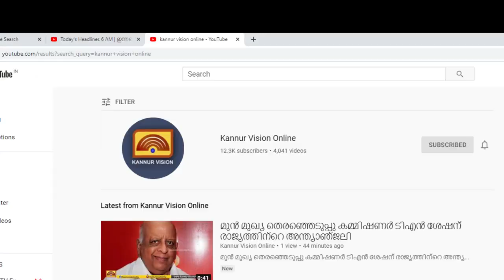മാടത്തിൽ ടൗണിൽ ഗതാഗത പരിഷ്കാരം നടപ്പിലാക്കാൻ തീരുമാനം